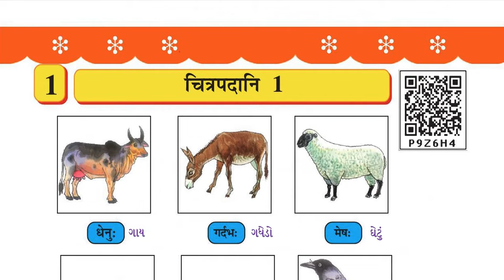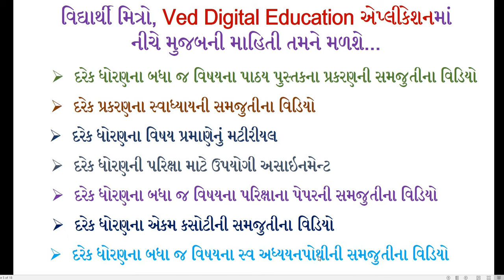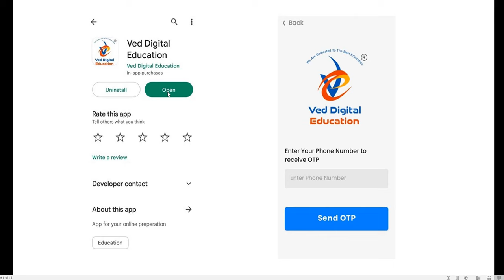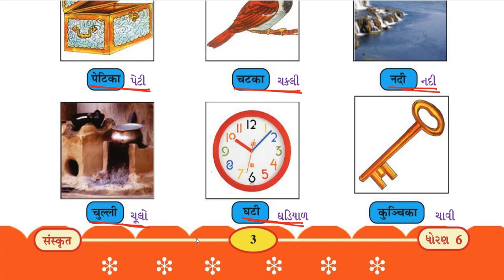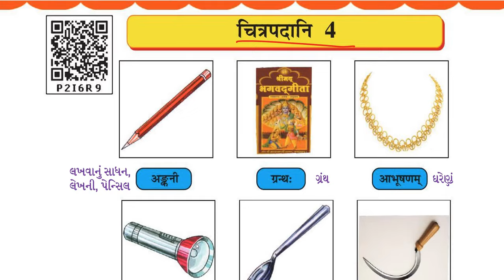Chitrpadani, dhoran 6 sanskrit chitrpadani 1 to 4, std 6 sanskrit chitrpadani 1 to 4, chitrpadani 1,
dhoran 6 sanskrit chitrpadani 1 to 4,
std 6 sanskrit chitrpadani 1 to 4,
std 6 sanskrit sem 1 chitrpadani 1,

EDUCATION
Hi

👉 ધોરણ - 3
is.gd/P7r9p6

➡️ ધોરણ - 4
is.gd/4sfPIy

➡️ ધોરણ - 5
is.gd/qHdV3H

➡️ ધોરણ - 6
is.gd/ugiA4G

➡️ ધોરણ - 7
is.gd/iNaaiA

➡️ ધોરણ - 8
is.gd/pGTGIx

👉 ધોરણ - 9
is.gd/z5gi8w

👉 ધોરણ - 10
is.gd/P2DLnb

👉 ધોરણ - 11
is.gd/ppLz1u

👉 ધોરણ - 12
is.gd/WluqI5